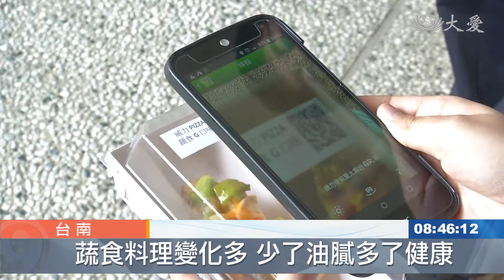金龜車推素趴趴走 吃一口蔬食發現美好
台南善化聯絡處，持續提供場地當疫苗施打站，為了讓打疫苗的民眾了解吃素好處，慈濟志工特別設計了一台Q版的行動「蔬食快餐車」，還搭配上鈴鐺，穿梭會場分送蔬食點心。
慈濟善化聯絡處，場內進行疫苗施打，場外則出現了一台可愛金龜車

慈濟志工 楊瑞發：「(推素)快餐車 可以比較吸睛，裝鈴鐺是 我們是走動式的，如果你(推車)都沒有聲音的話，前面的人就不知道 ，旁邊的人也不知道，我們有聲音的話 ，就提醒他會注意。」

Ｑ版的蔬食快餐車，是由台南紡織越南廠退休廠長跟志工，以推車進行改裝

慈濟志工 黃惠：「整個園區幾千人(疫苗施打)的進出，可以把推素的靈方妙藥普及，我們設計了 高素列車，還有就是(推素)行動餐車。」

蔬食快餐車上美味的點心配合志工講解，蔬食成了現場話題

民眾 鄭小姐：「也要少吃肉 多吃蔬菜，保護世界 保護環境啊。」

民眾 李小姐：「很有創意啊，我遠遠就看到這個小黃車。」

民眾 郭小姐：「(會願意響應茹素嗎)，會啊 會啊 (怎麼說)，會跟其他同事或朋友講。」

善用創意與團隊力量，志工不僅紓緩施打疫苗民眾的緊張，大家也對蔬食有了全新了解。

台南報導：許文玲 陳和昇 徐曉琪。